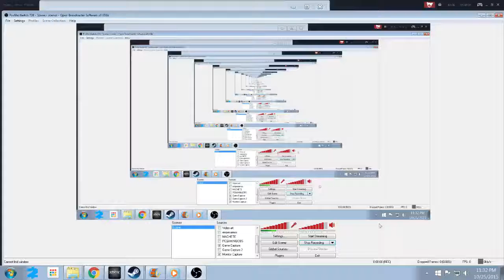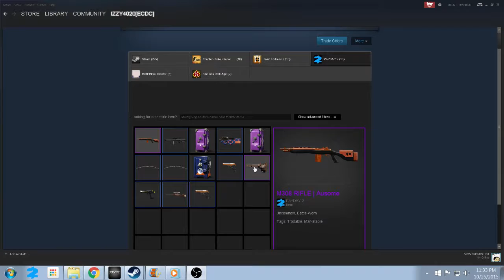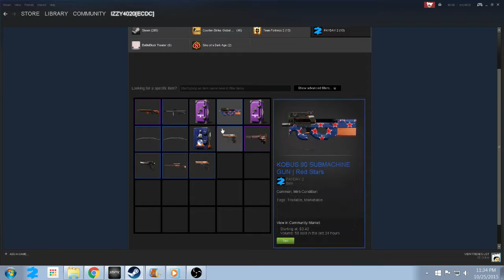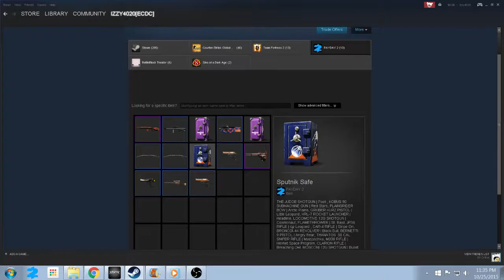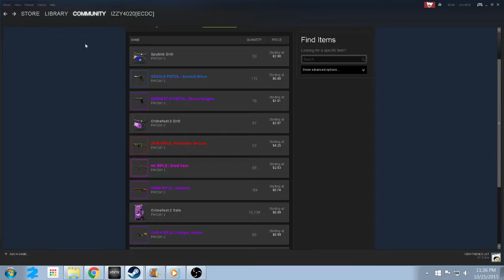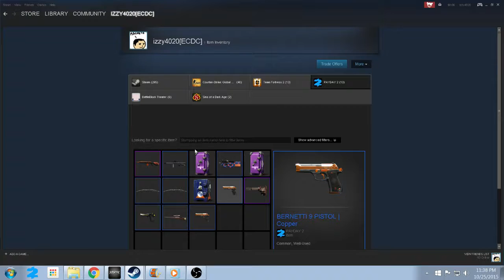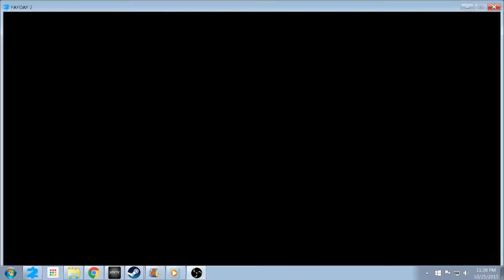Payday 2 Black Market como funciona [TUTORIAL]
En este video les muestro lo que es Blackmarket y como funciona